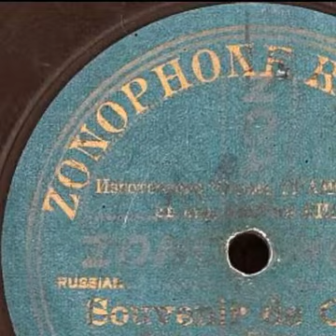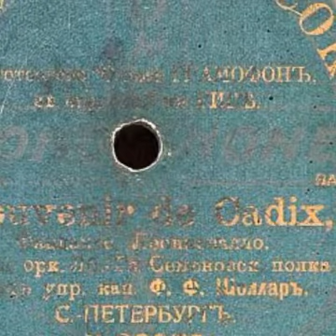Souvenir de Cadix (Леонкавалло | Leoncavallo) 1906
Нам есть чем гордиться!

Souvenir de Cadix (Леонкавалло | Leoncavallo)
Исполняет оркестр лейб-гвардии Семёновского полка (на фото) под управлением капельмейстера полка Франца Шоллара [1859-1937/1938].

Russia has something to be proud of!

Souvenir de Cadix (Leoncavallo)
Performed by military band of the Semyonovsky Regiment of Life Guards (on photos), conductor - regimental music director Franz Schollar (František Šollar) [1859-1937/1938].
Remastering of the original plate of 1906, presented by the site Russian-Records

Russland hat etwas, auf das man stolz sein kann!

Das Musikkorps des Semjonowski-Leibgarde-Regiments (in Fotos) unter der Leitung des Regimentskapellmeister Franz Schollar (František Šollar) [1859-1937/1938] spielt.